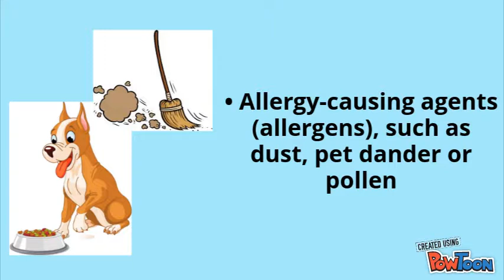Causes of Asthma In Kids | Paediatreat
Asthma in kids should be ignored. It can turn into a severe disease at latter stages.

To avoid asthma in kids, one should take into consider the causes of asthma. As a parent, we must try and avoid these causes to get a space in the lives of our children.